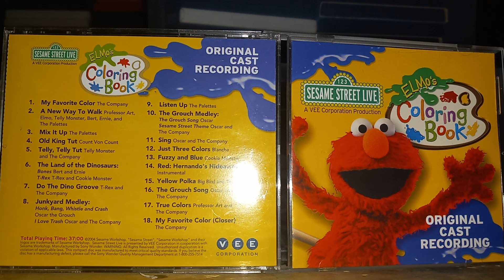Old King Tut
From Sesame Street Live Elmo's Coloring Book Original Cast Recording